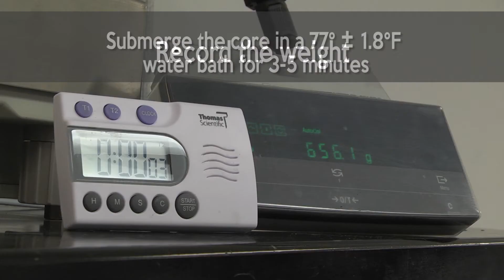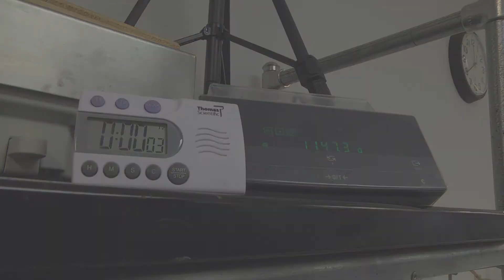Bulk Specific Gravity